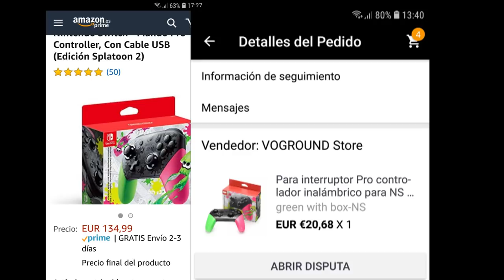LAS COMPRITAS DE ALIEXPRESS, DROJAAAA